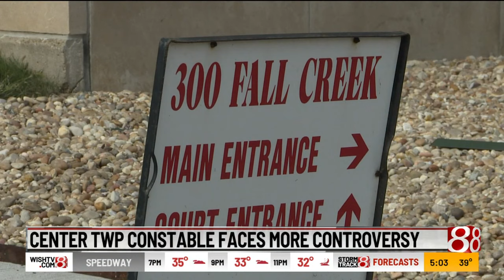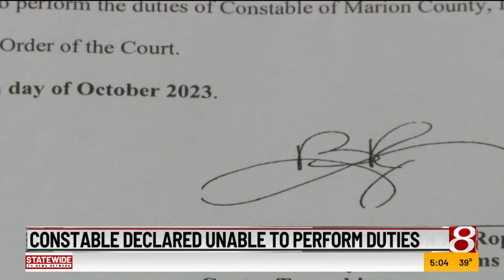Deputies rebuff constable's attempt to arrest Marion County township employees